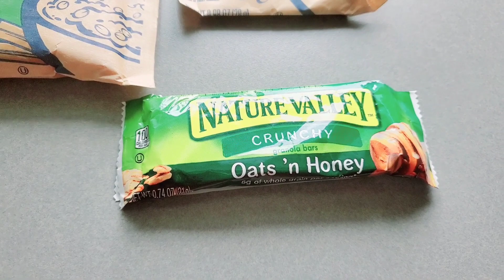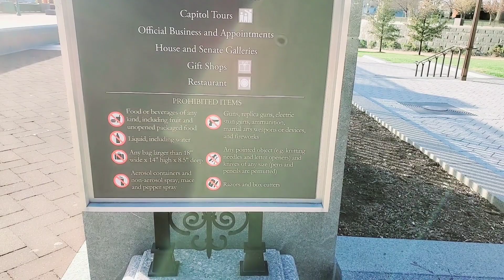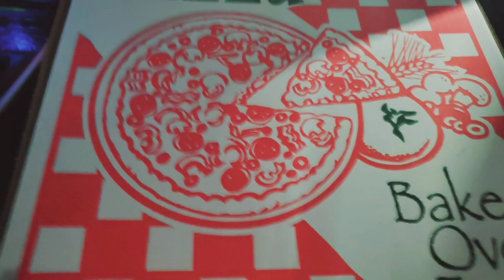Bucket List Tour On Thanksgiving Weekend || Washington DC Capitol Building || Weekend Travel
My weekend travels vlog.